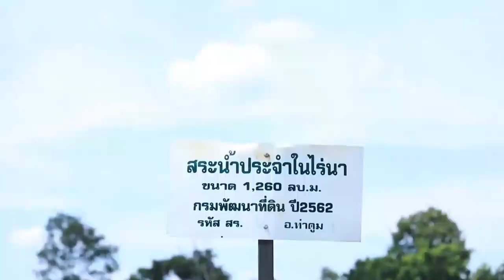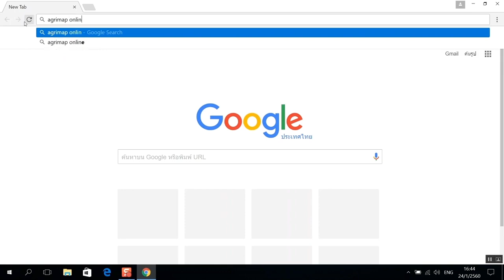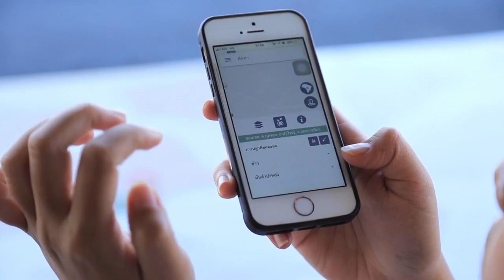กรมพัฒนาที่ดิน-ความสำเร็จ Agri-Map 2021 กรมพัฒนาที่ดิน (Talk)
ผลการดำเนินงาน โครงการบริหารจัดการพื้นที่เกษตรกรรม  ในเรื่องของการพัฒนาพื้นที่ที่ไม่เหมาะสม ให้กลับมาปลูกพืชได้

รายการคนไทยหัวใจเกษตร ออกอากาศ วันที่ 19 พฤศจิกายน พ.ศ. 2564